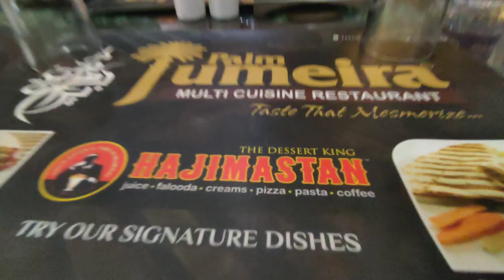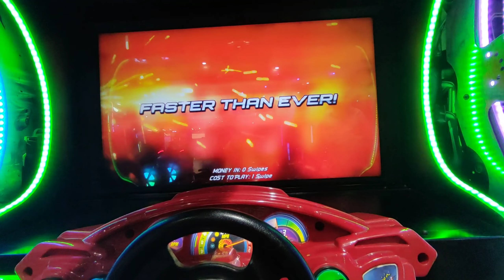All About My sister happiness ❤️☺️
Thank you for everything and everybody 🙏🏻